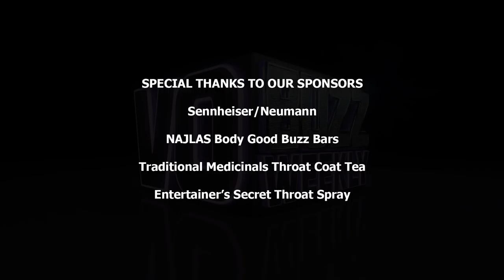Jeff Zannini PT1 - Comic-Con Booking Agent & Creator Of Twisted Toonz - Voice Over Actors Gone Wild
EPISODE 281 - Chuck and Stacey welcome their great friend and top talent convention booking agent / manager, Jeff Zannini. Jeff is the owner of Celebrity Talent Booking and creator of convention favorite event, Twisted Toonz. Jeff speaks to why fan conventions and comic-cons are so popular and shares some of the highlights of his work.

He tells the story of how because of his buddies, Chuck Duran and Jess Harnell and their band Rock Sugar, led him to find his dream job working in talent management.

Jeff explains in detail his role and duties as a booking manager, what some of the challenges are and why his flair for problem solving and being prepared makes things easy for the talent, the promoters and the fans at conventions.

His main goal is to be easy to work with, keep things simple and make everyone happy.

Follow on Twitter @vobuzzweekly @demosthatrock @staceyjaswad @jeffzannini @CTBsocial @TwistedToonz
On Instagram @staceyjaswad @vobuzzweekly @thetwistedtoonz @ctbsocial